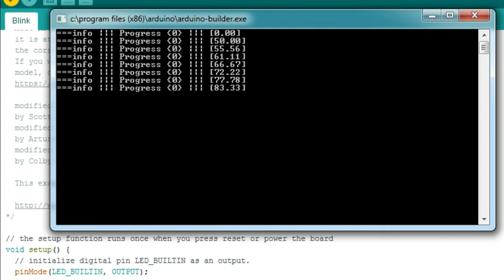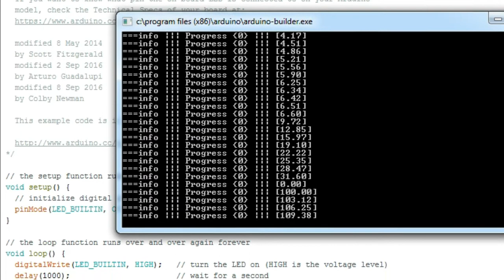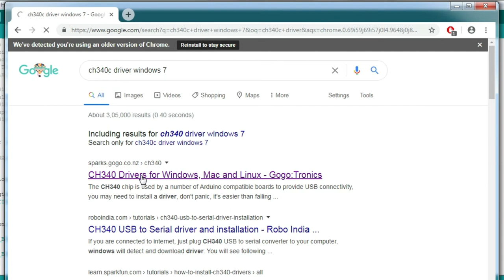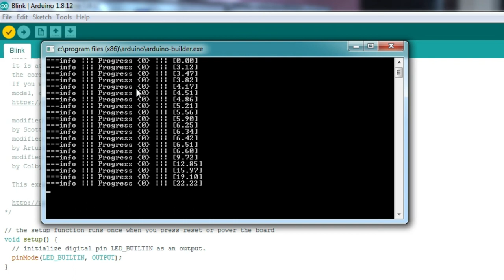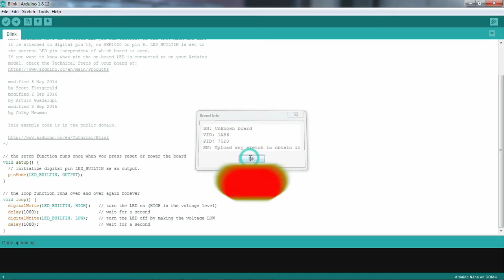Arduino nano (avrdude stk500 error) problem fixed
This video is about arduino nano error. when try to upload code ide shows avrdude stk500 error.
In this video i will show you how to fix this problem.